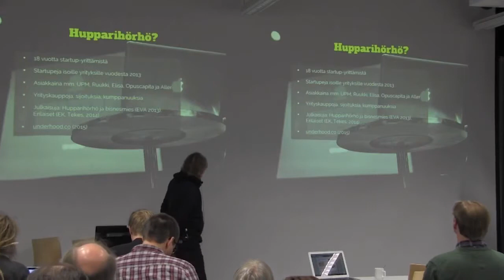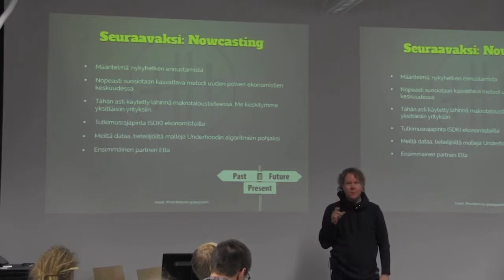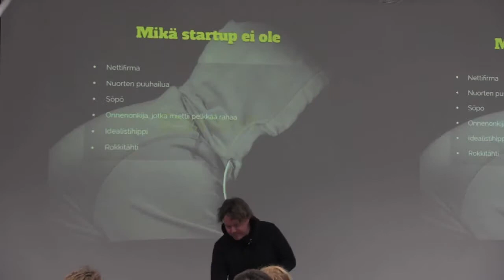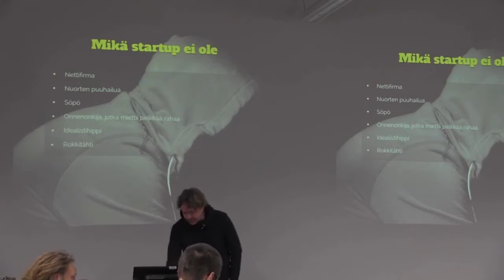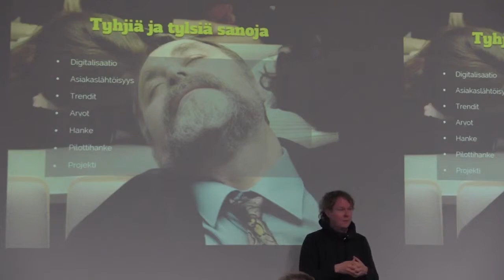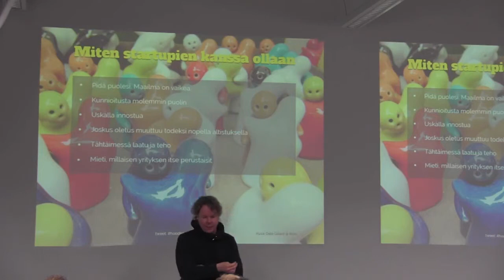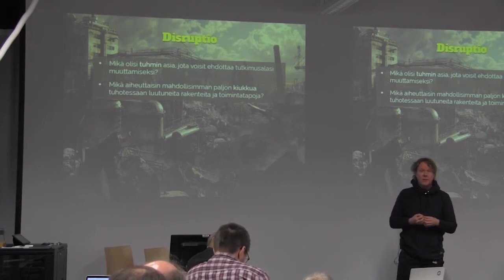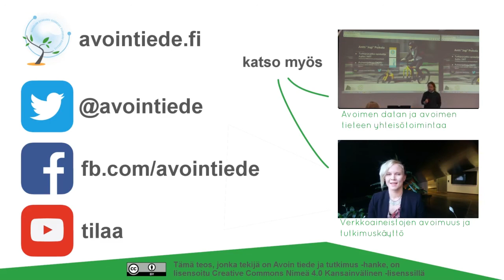Älä pelkää bisnestä - startup-yrittäminen sopii myös tieteilijöille - Sami Kuusela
Sami Kuusela Hupparihörhö Oy:stä kertoo kuinka tutkija voi myös toimia startup-yrittäjänä ja millaisia hyötyjä avoin tiede tuo myös yrityksille.